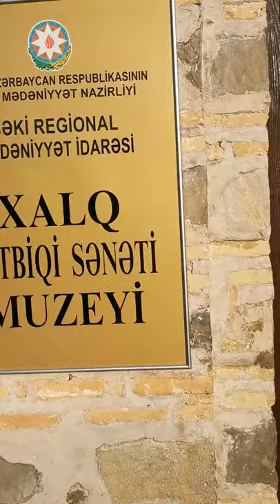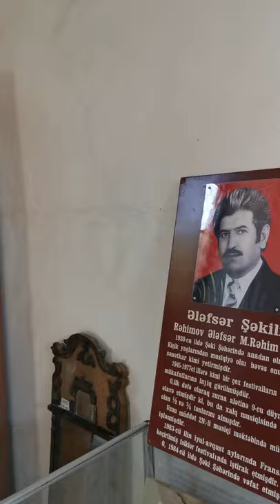Şəki xalq tətbiqi sənət muzeyi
Şəki xalq tətbiqi sənət muzeyi 1985 ci ilden fəaliyyətdədir